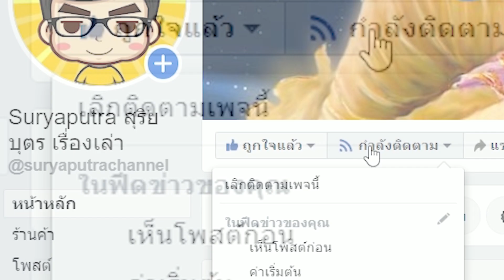สปอยล์ด่วน มังงะ Attack on Titan 137 แผนหยุดยั้งไททันบรรพบุรุษ ไททันภาคสุดท้าย | สุริยบุตร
ดู เกิดชาตินี้พี่ต้องเทพ ซับไทย ทุกตอน คลิก
Music🎵 Track Info:
Title: Angelic Forest by Doug Maxwell, Media Right Productions
Genre and Mood: Ambient + Calm